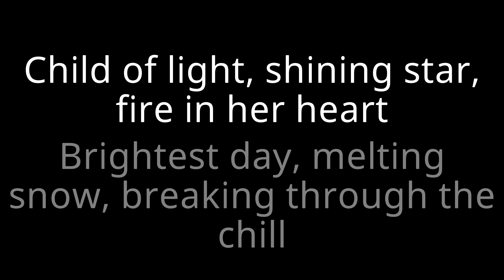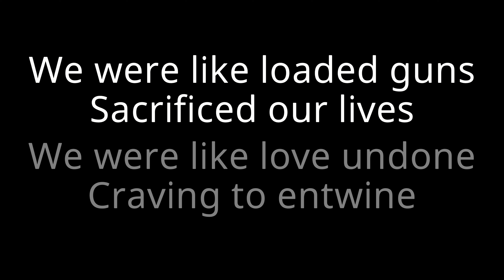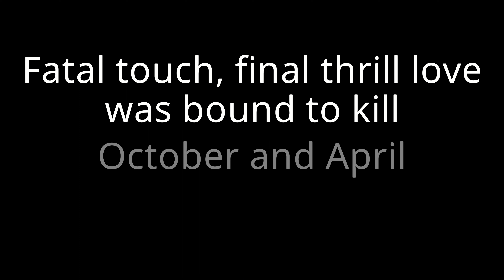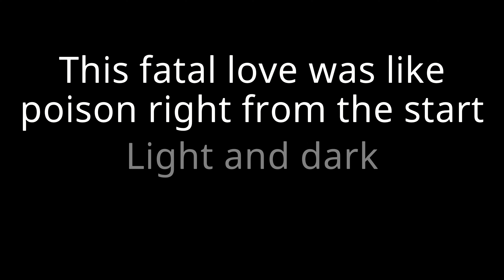The Rasmus feat. Anette Olzon - October & April (Lyrics)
♫ The Rasmus feat. Anette Olzon - October & April